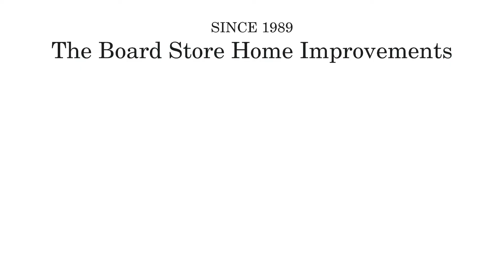Trust Us - Exteriors at the Board Store!